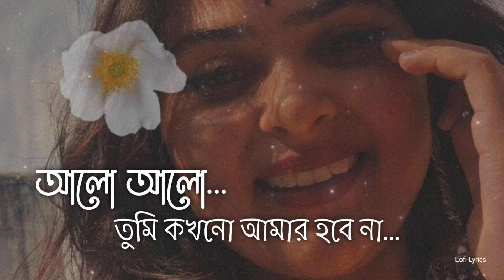Alo | আলো || Tahsan Khan || Lofi || Bangla New Song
Alo Alo
Tahsan Khan
SLOWED & REVERB
Lofi -Lyrics